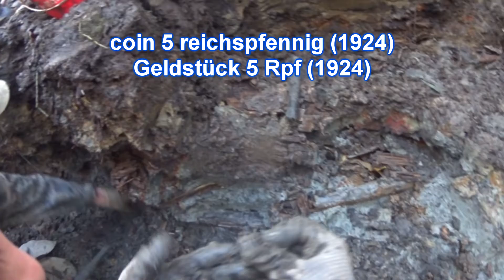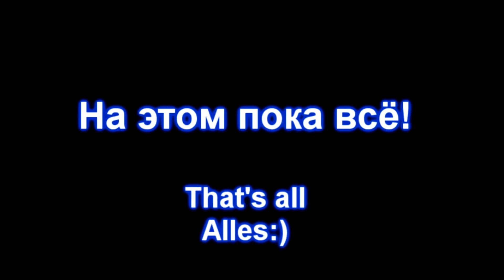ML3 Раскопки немецкого блиндажа WW2 Dugout excavations HD SUB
Продолжение раскопок немецкого блиндажа на Волховском фронте или гансы-растеряшки.

* ВНИМАНИЕ: Содержание данного видео ни в коем разе не несёт в себе НИКАКОЙ пропаганды и может рассматриваться только в военно-историческом контексте!

HD-качество, немецкий и английские субтитры.
PS Benedictine конечно же ликёр, а не коньяк.

German dugout excavation at WWII Wolchow front .
PS Benedictine it's a liquer not a cognac.